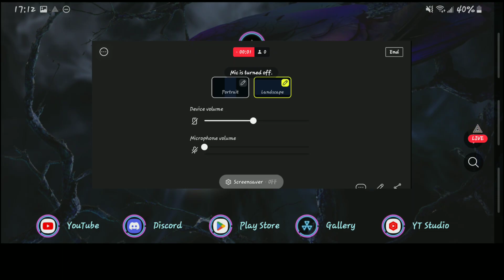vault 0 WILL survive👍no commentary☢